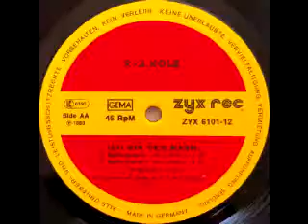vinyl: r.j. kole - ich bin der mann (dance version 1989)